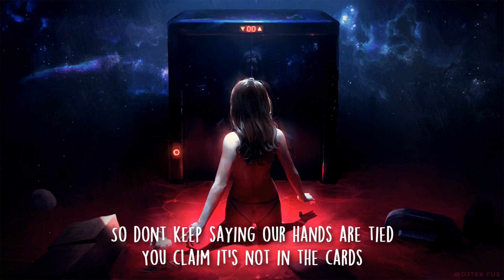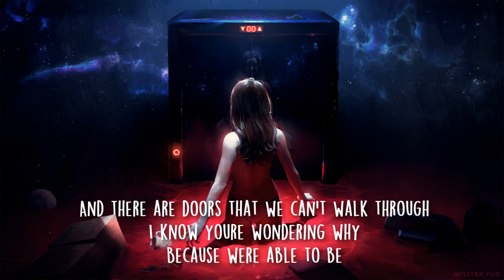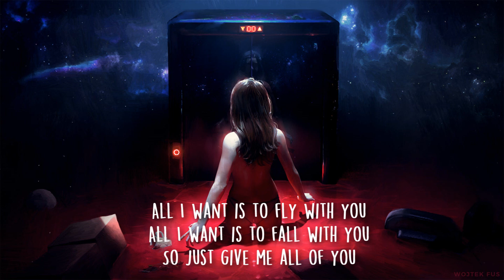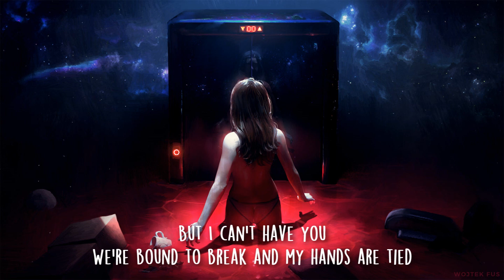Anne-Marie & James Arthur - Rewrite The Stars (Lyrics)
Rewrite The Stars by James Arthur & Anne-Marie in the 'The Greatest Showman: Reimagined':

[Chorus 1: James Arthur]
Tonight

[Chorus 2: Anne-Marie, James Arthur]
(I'm not the one you were meant to find)

[Bridge: James Arthur & Anne-Marie, Anne-Marie, James Arthur]

[Chorus 3: James Arthur & Anne-Marie]

"How do I get my song/artwork featured or removed from your channel?"